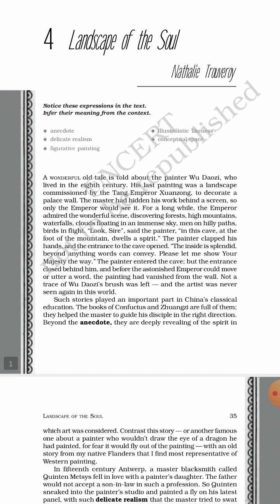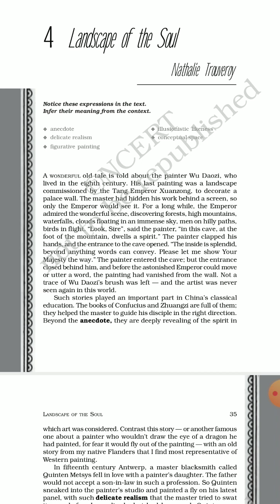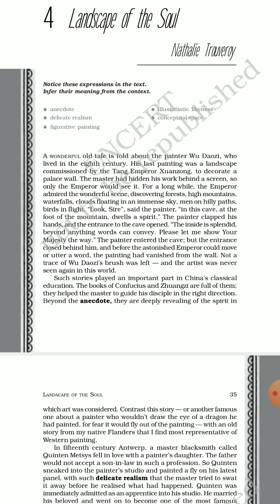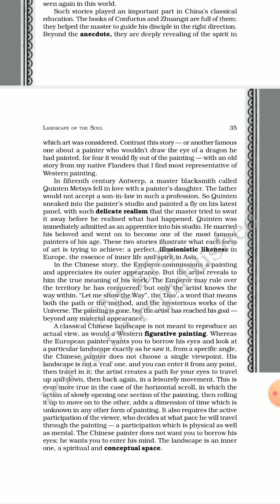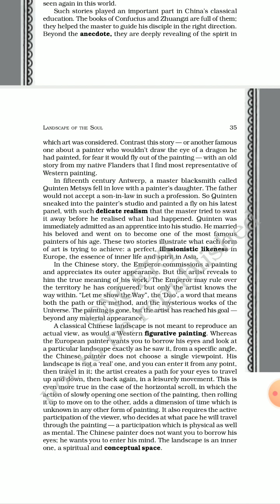7 November 2020